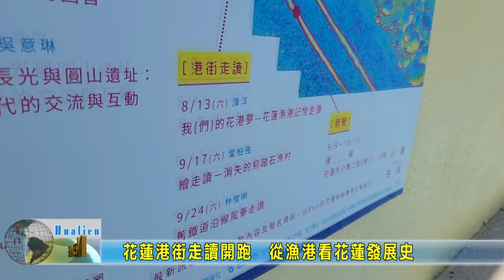20220814 04 花蓮港街走讀開跑 從漁港看花蓮發展史